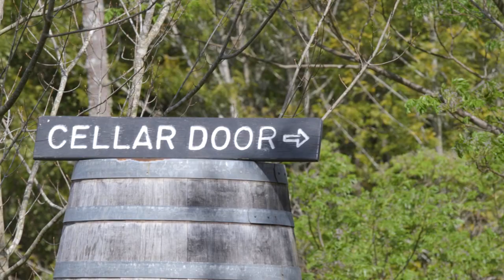Visit Kangaroo Valley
Kangaroo Valley is open to visitors! Book your accommodation now and come and experience our beautiful valley.

Just two hours from Sydney and Canberra, Kangaroo Valley is perfect for a nature escape, holiday destination, or romantic country wedding.

Rich green pastures, sparkling creeks, and rivers along with the lush rainforest, all guarded by magnificent escarpments welcome you. The variety of native flora and fauna, no traffic lights, a friendly community, and a great range of outdoor activities make Kangaroo Valley the perfect place to visit, stay and play.